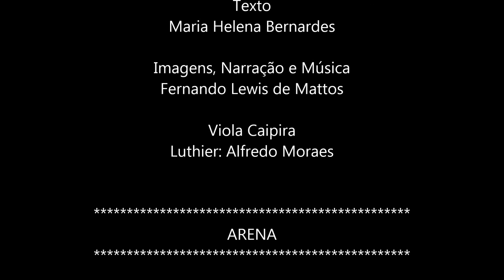Histórias de Península e Praia Grande: O Filho do Faroleiro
HISTÓRIAS DE PENÍNSULA E PRAIA GRANDE
O Filho do Faroleiro

Texto
Maria Helena Bernardes

Imagens, Narração e Música
Fernando Lewis de Mattos

(Imagens a partir do filme "A Maior Praia do Mundo")

Viola Caipira
Luthier: Alfredo Moraes